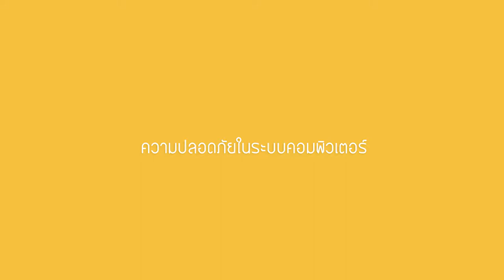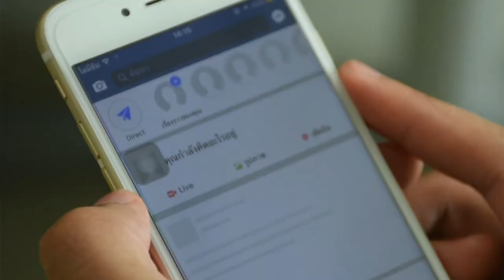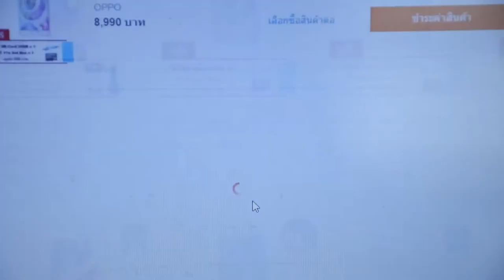ความปลอดภัยในระบบคอมพิวเตอร์